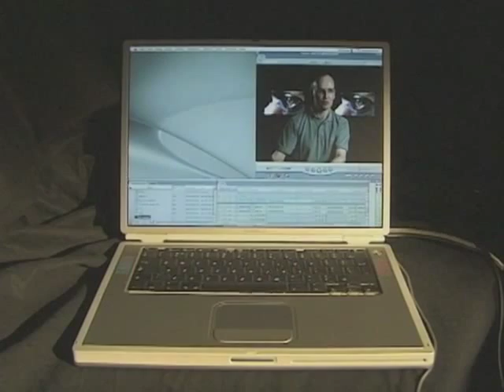Ultimate re-boot - A cyborg future? (1/5)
Ian Pearson of BT Technologies talking about the Soul Catcher project.